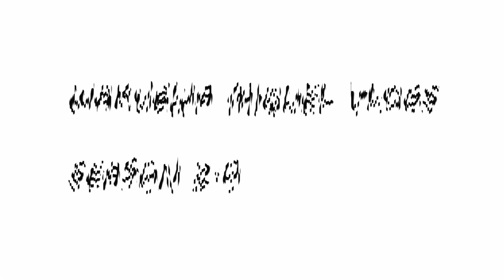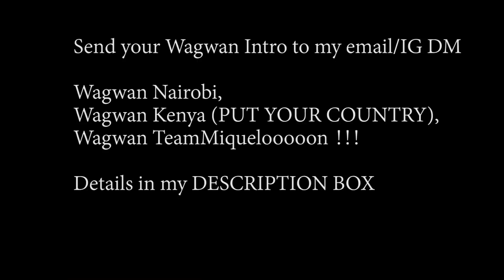WHAT WOULD YOU DO IF?!! *CAUGHT CHEATING GONE WRONG* EXTREMELY FUNNY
Wagwan TeamMiquelon. What's popping ??!!! So I decided to drop a funny one for you guys during this long weekend. I hope you enjoy.

This Challenge is called "WHAT WOULD YOU DO IF .". It is really funny to hear what your peers would do in certain situations.

Also, my videographer Keith was not around in this shoot, so THE DAPPER BROTHER helped out in this.

FAQ:
Camera: Nikon D3200 / Nikon D5300
Lighting: Natural Lighting
Editing: Adobe Premiere Pro CC 2019

But be sure I will give you my best thoughts.